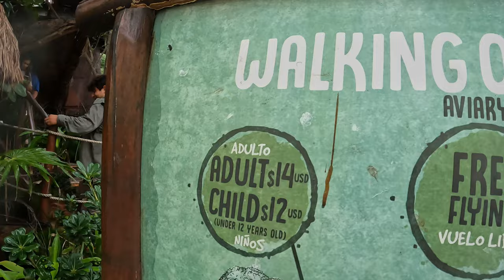FUN & CHEAP things to do in Costa Maya, MX cruise port! 10/31/2024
If you will be visiting Costa Maya Mexico Cruise Port, but don't have any excursion plans or budget - you need to watch this video! This is from our 10/26/2024 8 day sailing on Carnival Spirit Cruise from Mobile, AL. Our Costa Maya port day was 10/31/2024.
Besides the typical shopping that you can expect to find in most cruise ports- Costa Maya port offers something extra!
You can see men performing a Mayan ritual as they climb a very high pole with nothing but ropes tied to them and then swing down from it. It's quite a sight!
Keep walking straight and you will come across a huge bar and restaurant with a beach style pool and swim up bar. Plenty of lounge chairs surround the pool. If you purchase food or beverage - the pool and loungers are free for you to use! What a fun way to spend a day!
A little bit further down the same path you will find an Aviary! For just $14/ adult or $12/child you can explore numerous pavilions and 8 rope bridges connecting them. There are so many beautiful birds to look at! The aviary is located right by the flamingos. You definitely cannot miss the flamingos!

00:00 Intro
01:41 Port area
01:51 Flying Mayan Ritual
02:02 Port tips
02:56 The pool
04:10 Aviary